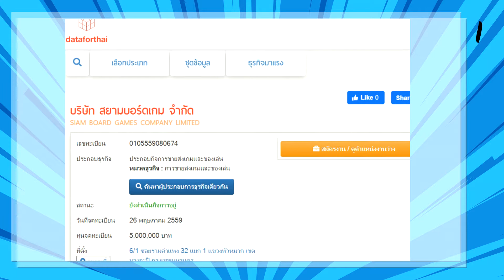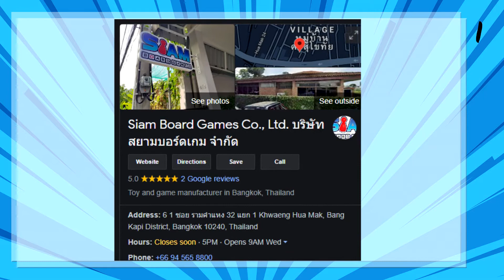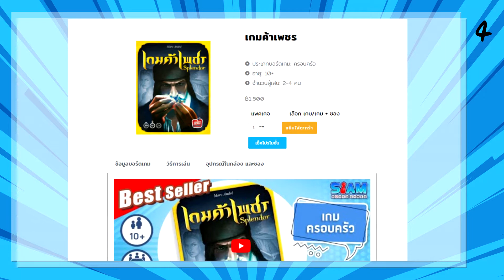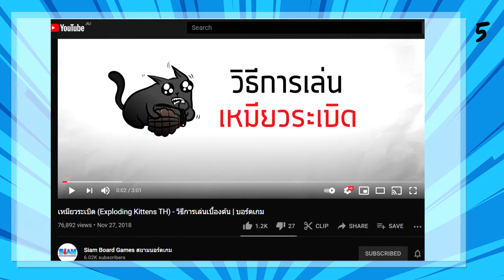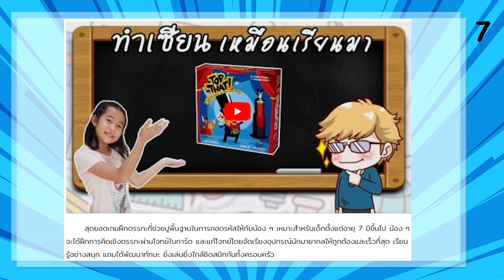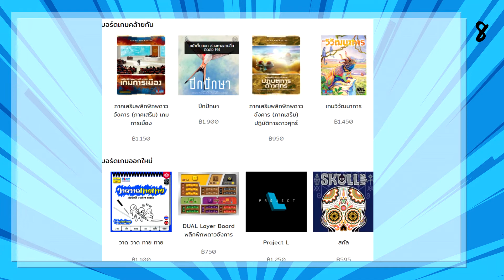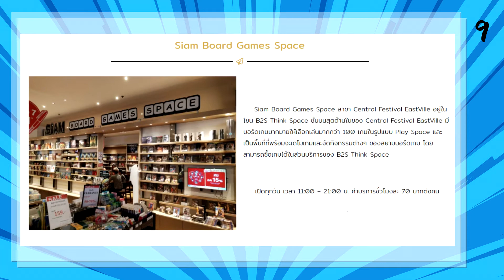Top 10 Fact น่าสนใจของค่าย Siam Board Games - TOP 10 by Board Game Wanderer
ปัจจุบันนี้มีบอร์ดเกมแปลไทย ออกมาเยอะแยะมากมายจากหลายค่าย แต่ถ้าจะให้นึกถึงสักเจ้านึง ที่คนไทยรู้จักกันเยอะ คงหนีไม่พ้นค่ายสยามบอร์ดเกม วันนี้เราเลยจะมาพูดถึงข้อมูลที่น่าสนใจของค่ายนี้กันครับ